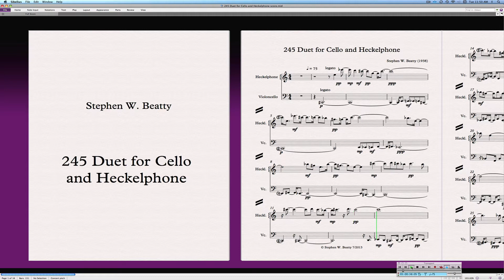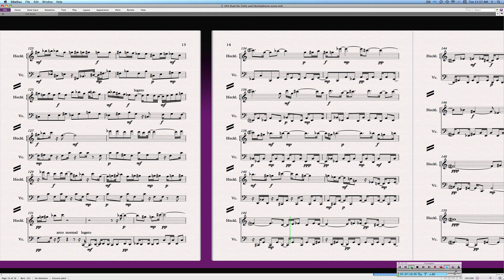245 Duet for Cello and Heckelphone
Composition for Cello and Heckelphone composed and performed by Stephen W. Beatty